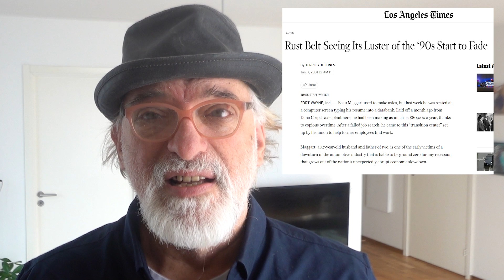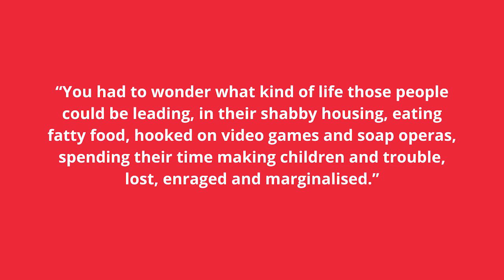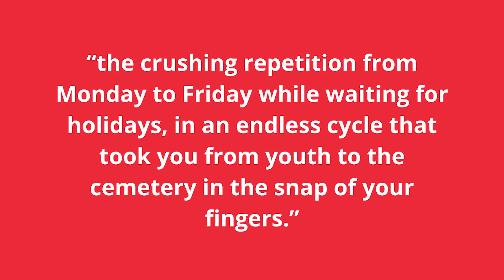And Their Children After Them by Nicolas Mathieu - Review (I've Read Something #94)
And Their Children After Them by Nicolas Mathieu. Translated from the French by William Rodarmor - Review (I've Read Something #94)